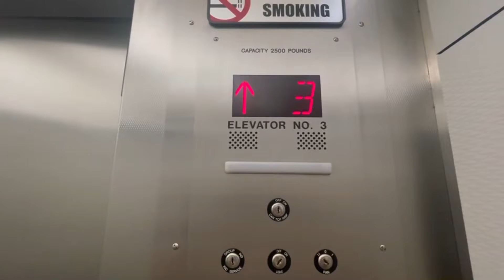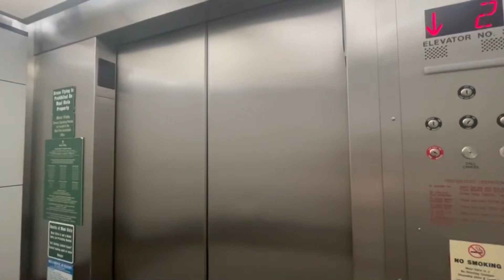Westinghouse (mb. OTIS) Hydraulic Elevator @ Maui Vista Condos in Kihei, HI.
This video was filmed by Darren. He has given me permission to upload this video.

Fun fact: Both of us went to Hawaii for our summer vacations, but I went a couple weeks later than him, what a coincidence. Here is an elevator at the place my friend was staying at for his trip. This was probably a Westinghouse w/ AE. This elevator runs pretty smoothly.

Original Installer - Westinghouse
Modernizer - OTIS
Fixtures - Series 4
Type - Hydraulic
Voice - none
Chimes - OTIS
Passing Chime - OTIS S2/4 C Pitched

Intro music is by Ikson.